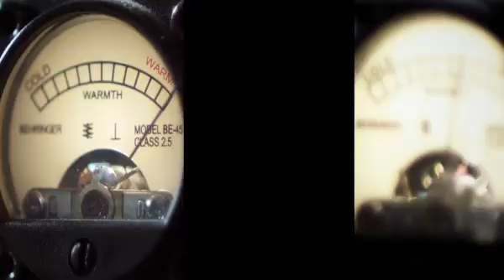Kaybedenler Kulübü - Fragman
11 Mart 2011'de vizyona girecek olan Kaybedenler Kulübü Filmi fragmanı.